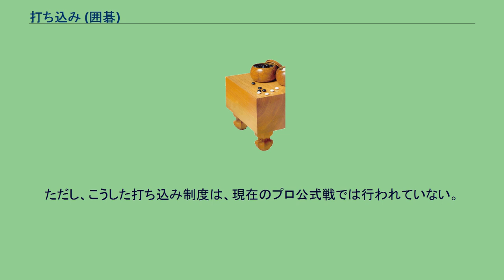打ち込み (囲碁)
打ち込み（うちこみ）は囲碁用語で、以下の意味を表す。
相手の石に割り込むような着手。
手合割を可変とする対局において、相手に勝ち越して手合割が修正されること。
辺にヒラいている相手の石の間に割って入るように打つ手のこと。
また星に対して三々に侵入するような手も「打ち込み」と称される。
相手の模様に深く入り込むのではなく、浅く臨む手法は消しと呼んで区別される。
相手の石を分断して攻める、相手の模様の荒らしなどの効果を狙って打つ手である。
ウチコミという言葉は、主に第三線か第四線（まれに第二線）に打つ手を指す。
相手の模様に深く入り込む手であっても、中央に打つ手は「打ち込み」と呼ばないことが多い。
上辺黒1に打つ手が「打ち込み」の一例である。
黒▲のツメは、この手を狙っているので価値が大きい。
白が2とコスんで攻めてきたら、黒3から5と下がって、aとbのワタリを見合いにする要領である。
右下黒1は、隅の完成寸前の白地を荒らす打ち込み。
白2,4のオサエなら黒5とワタり、大きく隅をえぐる。
白は根拠も失い、攻めの対象にさえなりかねない状況となる。
白8は反撃の打ち込み。
左下黒1は、星に対する三々への打ち込み。
以下黒7までと、隅にできかけていた白地を荒らして黒地とすることができる。
また、上記のような使い方とは全く別に、相手に勝ち越して手合いが直ることを「打ち込む」と表現する。
かつて行われた十番碁などでは、4勝0敗、5勝1敗などといったように四つ勝ち越すと、実力差ありと認められて手合いが変更となった。
例えば、互先で始めて対局者AがBに四番勝ち越した場合、次からは先相先で打つこととなる。
こうした時、「AがBを先相先に打ち込んだ」と表現する。
ただし、こうした打ち込み制度は、現在のプロ公式戦では行われていない。
また、将棋では同様のことを「指し込み」と称する。